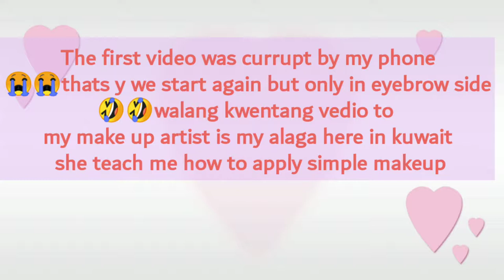Alaga Kong makeup artist💄😊😘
Ang vedio natu ay ng paturo aq sa alaga ko panu mg makeup ng katuwaan Lang kami at sa susunod sasala nadaw siya na haharap sa camera